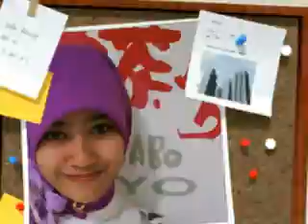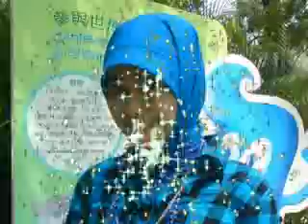ungu_berikan aku waktu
felian membutuhkan waktu,termasuk memahamimu.